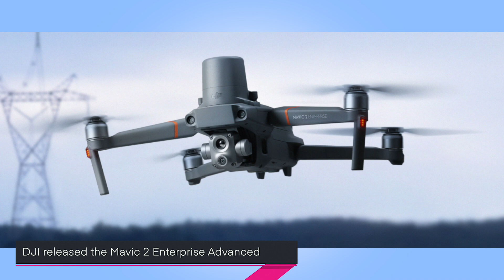Drone News: Pilot Institute/DroneResponders Public Safety Partnership. Flamethrower Drone. Remote ID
This week in Drone News: Pilot Institute partners with DroneResponders to provide Public Safety training. A flamethrower drone that eradicates wasps nests in China. Is Remote ID coming out this Friday? And lastly, our new Drone Busters series is out with a first episode that tests the Manti II parachute.

00:00 Introduction
00:59 DroneResponders partners with Pilot Institute for Public Safety Drone training
02:41 New DJI Mavic 2 Enterprise Advanced
05:01 Flamethrower drone
06:05 Remote ID coming out this week?
07:18 New Drone Busters series

DroneResponders partners with Pilot Institute for Public Safety training
Pilot Institute Partnered with DRONERESPONDERS to Offer Comprehensive Public Safety Drone Training.
DRONERESPONDERS, a part of the Airborne International Response Team (AIRT), is the world’s leading non-profit program supporting the advancement of public safety UAS.
The first course is divided into two modules: - Module 1 covers operating under a COA and everything it involves - Module 2 is a comprehensive course geared specifically to First Responders to receive the Part 107 Remote Pilot certificate.
The course is designed specifically for First Responders and features specific examples.
Pilot Institute provides financial assistance to DroneResponder for each signup.
We are excited to be working with Chief Charles Warner, the Director of DroneResponders.
Additional courses will stem from this partnership.
Volume discounts available for public safety department.

New DJI Mavic 2 Enterprise Advanced
DJI released an upgrade to its Mavic 2 Enterprise series with the Mavic 2 Enterprise Advanced.
The new drone features a dual sensor with 640x512 thermal resolution and a 48MP camera on the 1/2” CMOS sensor (12MP sensor).
Optional equipment available includes:
RTK module  / Spotlight  / Speaker / Beacon (for night flying)
Compatible with the Smart Controller.
From a security standpoint, DJI’s “Local Data Mode” is available to keep all data locally only.
It supports 32x digital zoom and 16x thermal zoom and has 24GB of on board storage with password protection.

Flamethrowing drone
The Blue Sky Rescue team in China posted a video showing their flame-throwing drone.
The $12,000 drone is equipped with a gas tank and a nozzle attached to an arm.
It is used to destroy wasp nests.
They have destroyed 11 so far and plan to another 100.

Is Remote ID Coming Out this week?
Time is running out on Remote ID.
The FAA promised a release in December.
Typically, bad news are released on a Friday…
Next week is Christmas and the following is New Years'… so this leaves Friday Dec 18.
We will find out today if the final ruling is going to be released.

New Pilot Institute Drone Busters series
We posted the first video in our new Drone Busters series with a test of the Manti II parachute.
The drone is only $120-140 on Amazon so we put it to the test. s
We hope to have more fun drone tests in the future with this series.

Come back next week for more drone news, the only place where we don't drone u with unnecessary long updates.